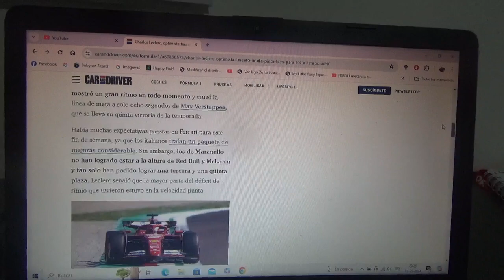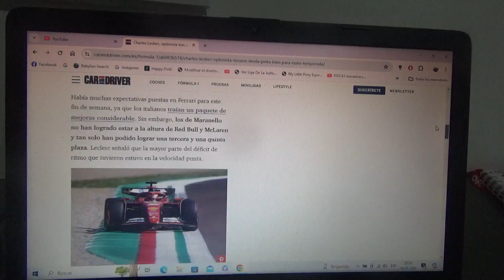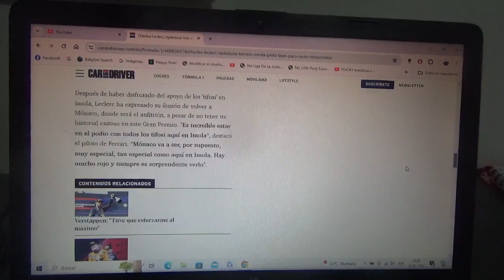Charles Leclerc optimista luego de ser 3ero en Imola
Finalmente el piloto monegasco terminó en el último escalón del podio dando otro más a Scuderia Ferrari el asegura: "Pinta bien para el resto de la temporada"